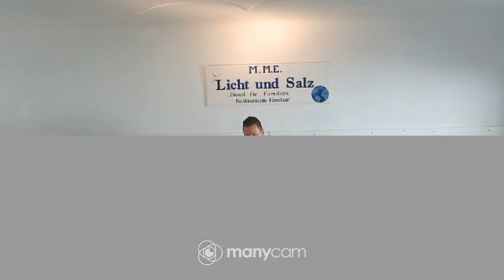Jesus Kreuzigung und Auferstehung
Oster Gottesdienst Licht und Salz Ministry GD vom 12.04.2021

Johannes Evangelium 18-19 Jesus vor Pilatus und Kreuzigung - Auferstehung